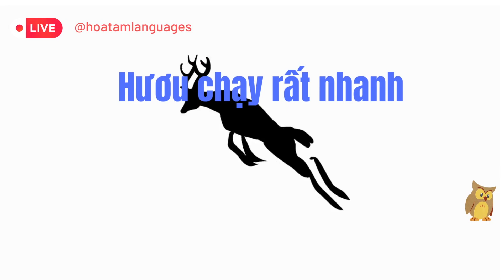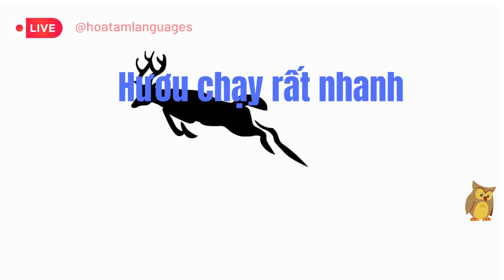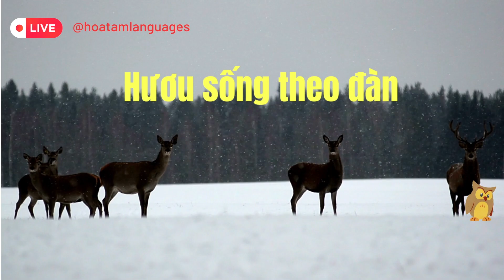Dạy bé học vẽ con vật tiếng Việt | Con hươu sao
Đây là phương pháp Dạy bé thông minh sớm, bằng cách Dạy bé học nhận biết và phân biệt qua hình ảnh sinh động.
Chúng tôi thường xuyên cập nhật những Video Dạy bé học sinh động nhất để các bé hứng thú tiếp thu.
Con vật và hình dạng | bé học các động vật Con lợn Con chó Con mèo Con khỉ | dạy trẻ thông minh
Tham gia lớp học Tiếng Trung online cùng giáo viên link group
Cách dạy bé thông minh của
HỌC VIỆN NGÔN NGỮ HOA TÂM